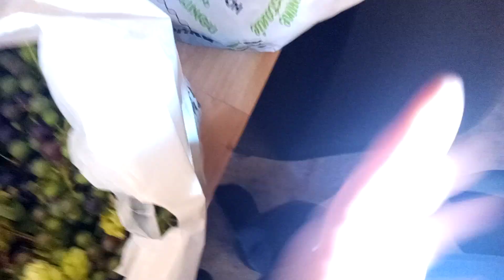Wrześniowe Zbiory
Wrzesień trzeci miesiąc zbiorów, owoce miękkie późne takie jak winogrona ciemne , owoce czeremchy , owoce czarnego bzu , śliwki węgierki, jeżyna , szyszki chmielu oraz wiele innych ziół i owoców.